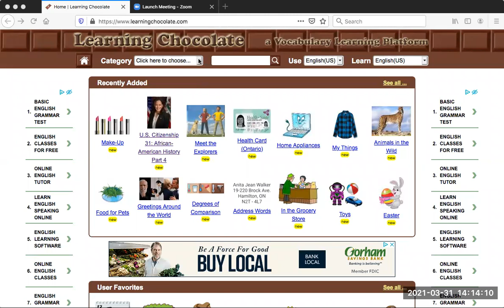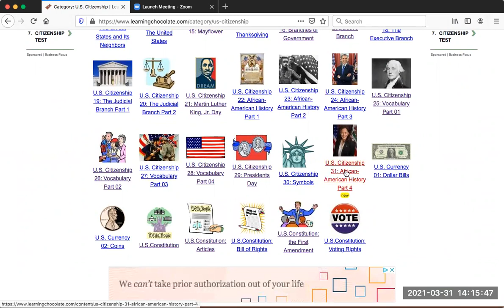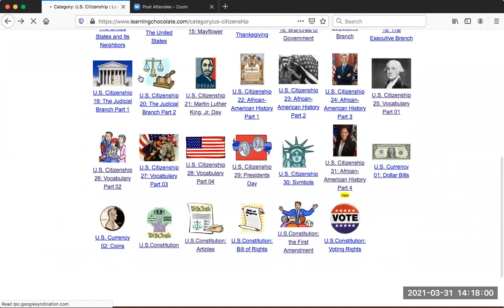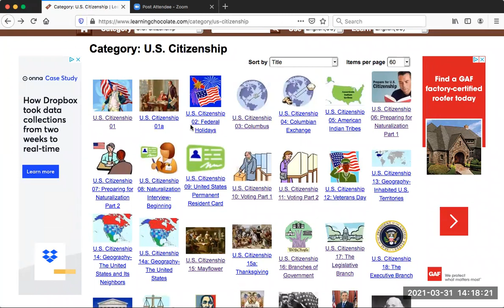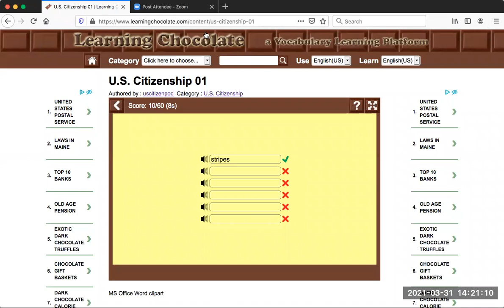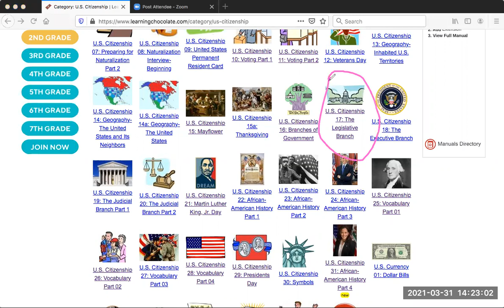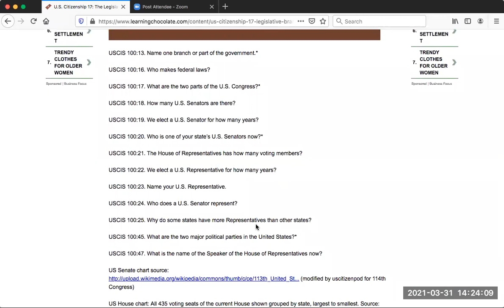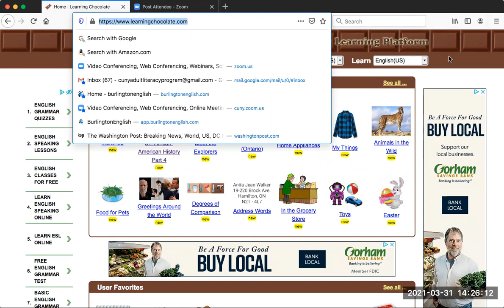Citizenship Sets on Learning Chocolate 03 31 21